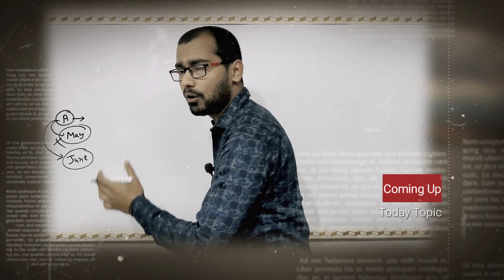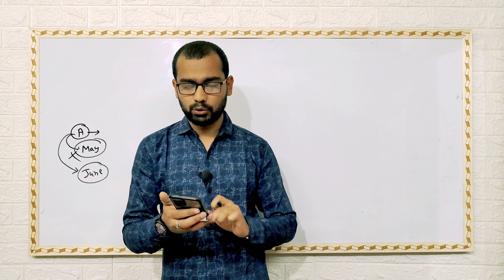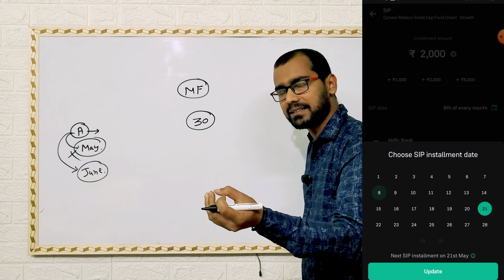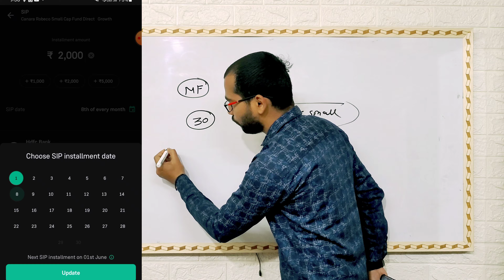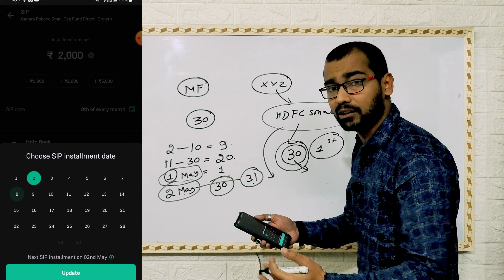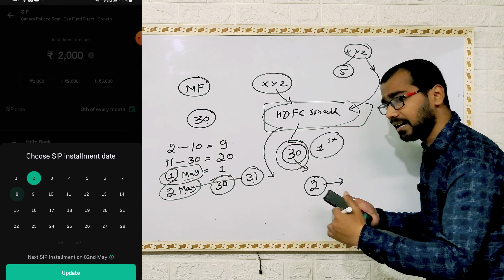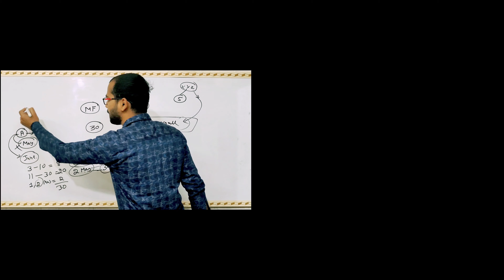Mutual Fund Investor Problem | April मे SIP करी Next Instalment Date June कैसे?